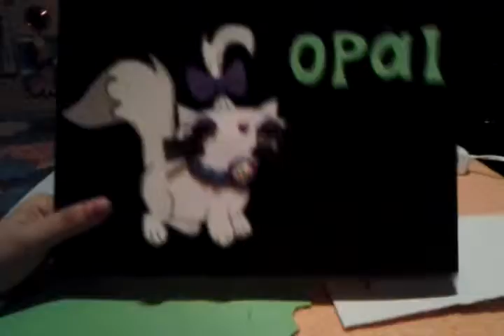★♥20 mini tutorial♥★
Espero que les guste ahhh queria llora en el video porque quelo uno ahh estoy llorando :'( XD